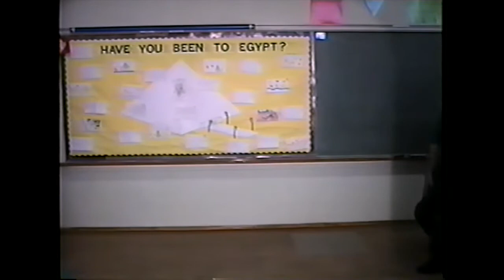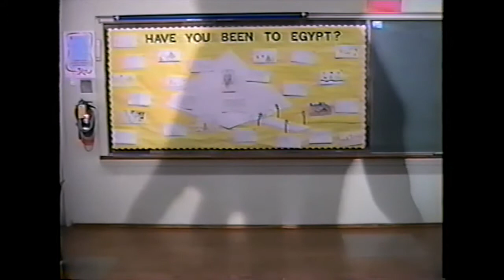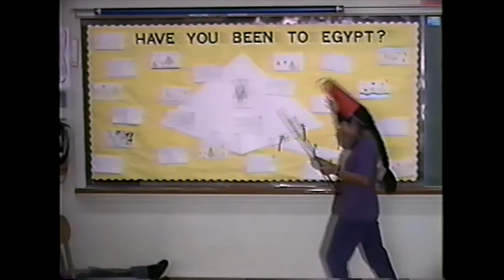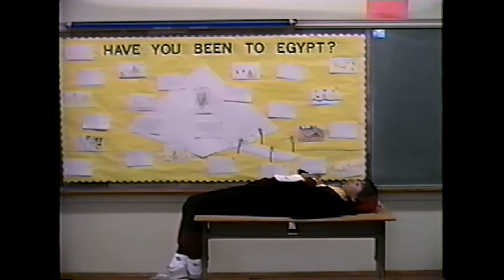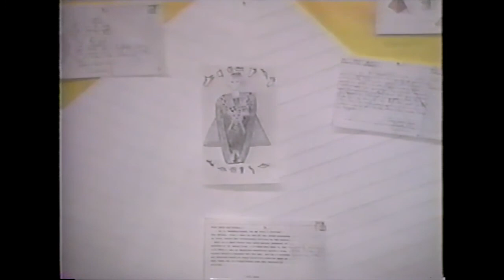Osceola Egypt December 1993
The students created short stories to demonstrate their knowledge of the culture of ancient Egypt.